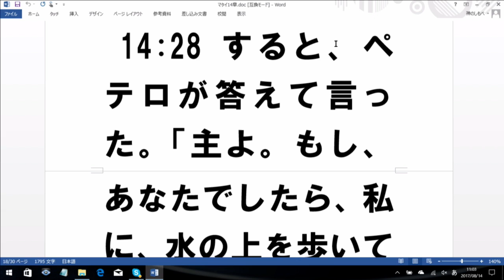170814mondayservice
このビデオは 170814mondayservice